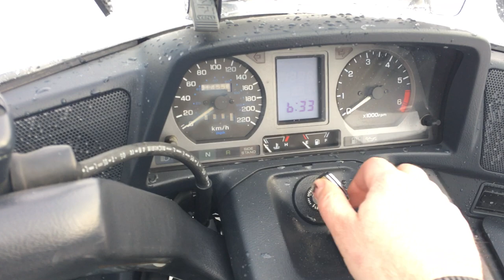B9902 HONDA GOLD WING GL1500 SE